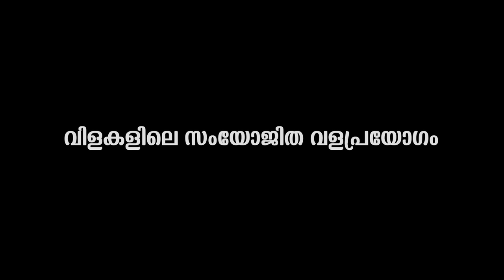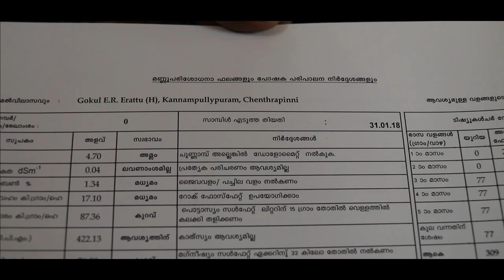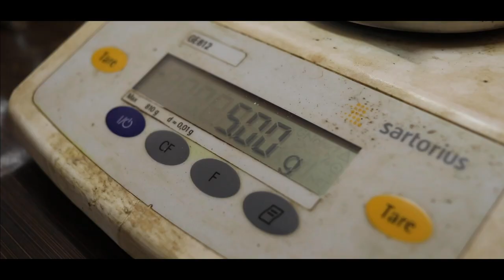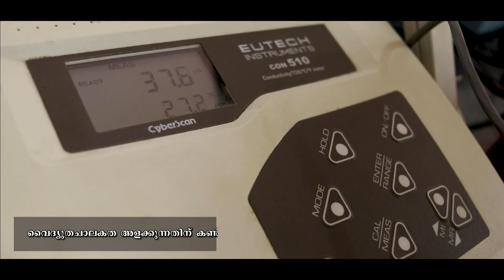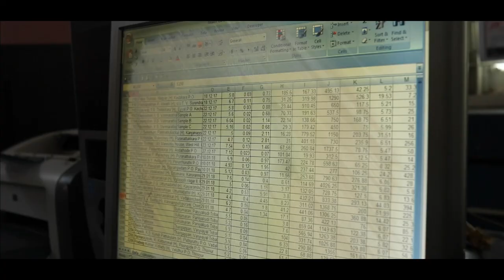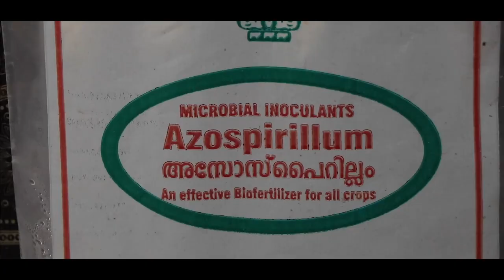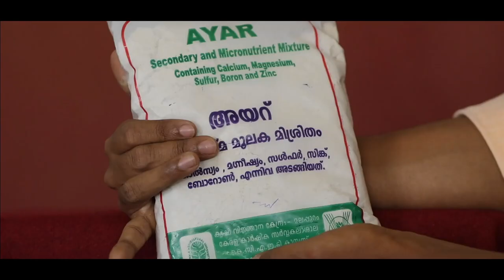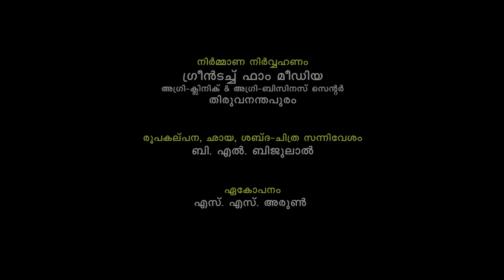വിളകളിലെ സംയോജിത വളപ്രയോഗം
Integrated Nutrient Management (INM) in Crops